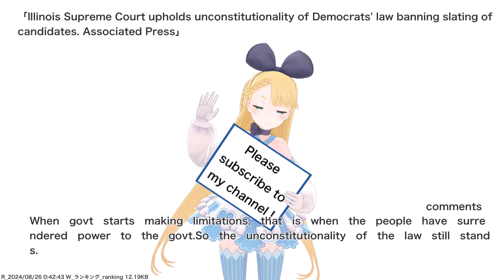Illinois Supreme Court upholds unconstitutionality of Democrats' law banning slating of...